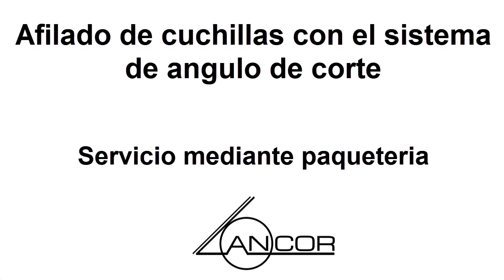AFILADO DE CUCHILLAS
En un vídeo anterior se hizo la pregunta ¿Porque no cortan mis cuchillas?.

Con el presente vídeo  damos solución al problema de: Se acabó la vida útil del filo de la cuchilla.

Si desea ver algunos testimonios de clientes satisfechos en el afilado de cuchillas le invitamos a visitar: